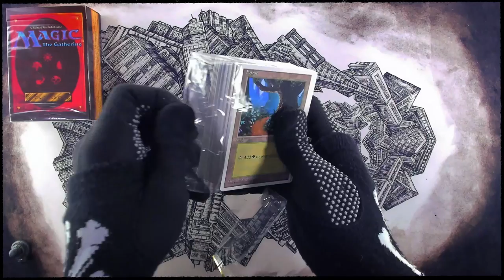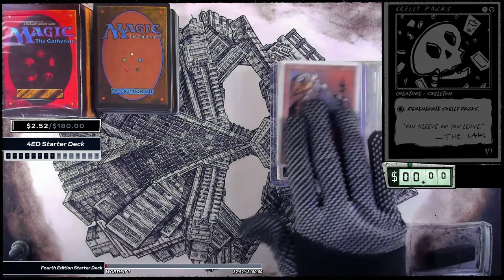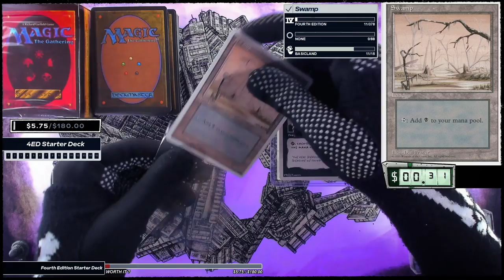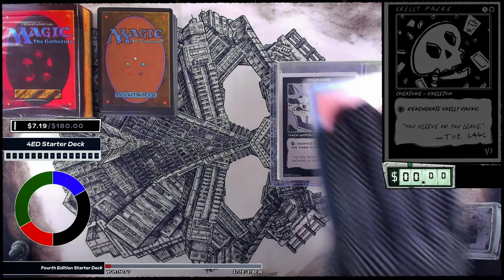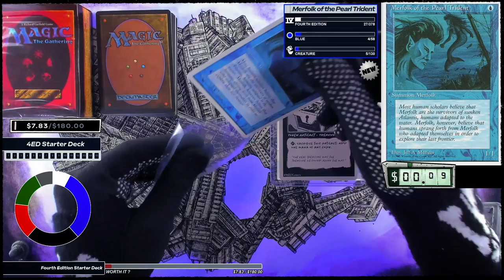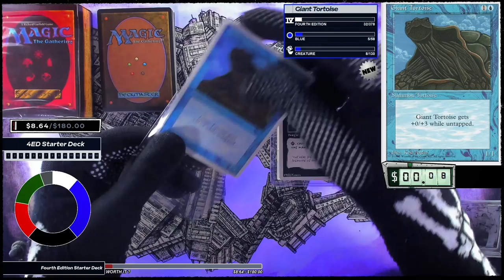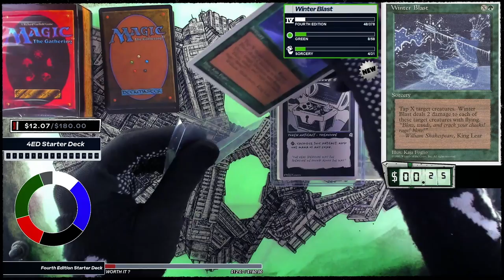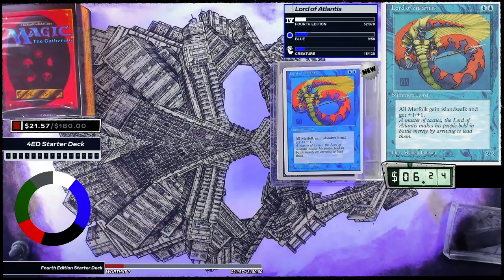4th Edition Starter Deck Opening - Vintage Magic the Gathering from 1997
Cracking a 4th Edition Starter Deck! Hits in 4th edition starter decks are Mana Vault, Sylvan Library, Land Tax, Strip Mine, and Birds of Paradise. Worth it? (It's vintage, so probably not!)

00:00 Intro
00:41 Lands
03:00 Non Lands
07:22 Outro

Videos and channel not associated with Wizards of the Coast, Magic the Gathering, or Hasbro.